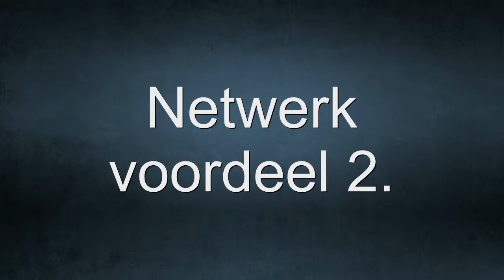4 Voordelen van warme verkoop via je netwerk.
Koude verkoop/acquisitie, wordt vaak lastig gevonden. Verkoop via je netwerk heeft heel veel voordelen. Welke zijn dat?

Zaken als vertrouwen, het bestedingsbedrag en de snelheid waarmee een relatie wordt opgebouwd zijn een aantal van de pluspunten bij verkoop via jouw netwerk.
Koude verkoop is eigenlijk UIT.  Warme verkoop via je netwerk is helemaal HOT.

Heb jij ervaringen met voordelen in verkoop via jouw netwerk? Laat dan vooral jouw commentaar achter.

Wil je mijn gratis e-book ontvangen? Kijk dan even op de website van HoeOnderneemIk?